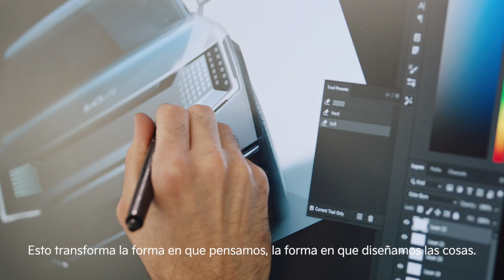Diseñando el mañana | Ep. 2 Innovación de la naturaleza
Hemos unido fuerzas con Bloomberg Originals para producir una serie de películas inspiradoras centradas en la sostenibilidad.

En nuestro segundo episodio, exploramos la innovación en materiales inspirados en el mundo natural que nos rodea.

Escucha al actor y activista Nikolaj Coster-Waldau hablar con nuestros socios de Mycel sobre cómo el micelio de los hongos puede conducir a un futuro más sostenible.

En el Kia EV9, integramos biomateriales hechos de maíz, caña de azúcar y más para convertirlo en nuestro SUV más sustentable hasta ahora.